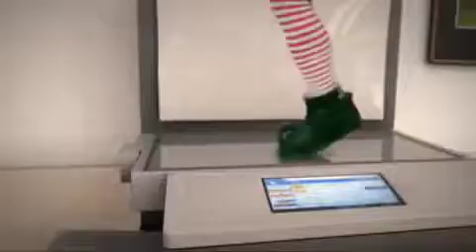CHRISTMAS FEVER IS IN THE AIR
EDITED CRISTMAS DANCE, QATAR CO WORKERS AND I